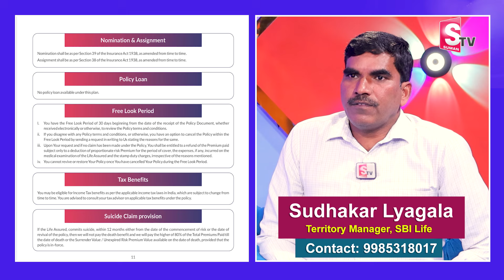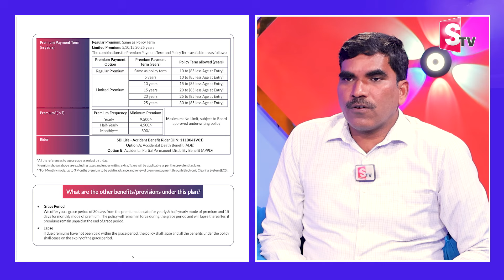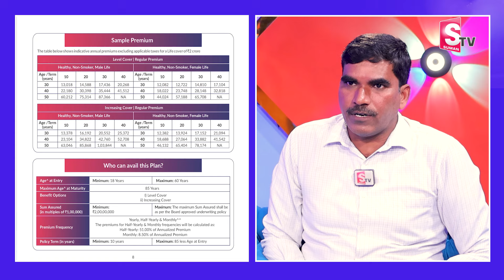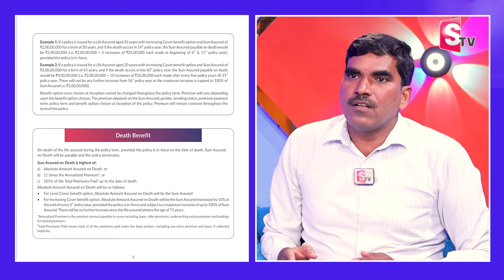Sudhakar SBI Life : Smart Shield Premier |SBI Life Insurance Benefits & Features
Smart Shield Premier
SBI Life Insurance Benefits
Features
SumanTv Money
Watch▶